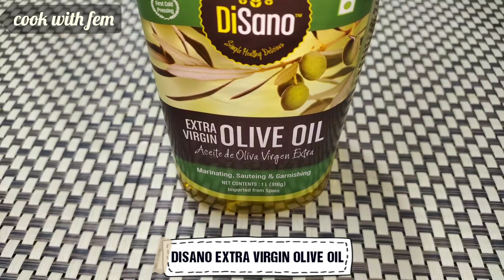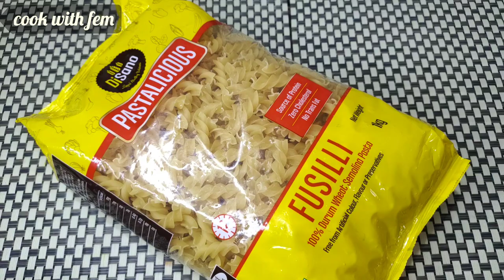Indian Style Veg Pasta | Healthy And Tasty Vegetable Pasta Using Disano Wheat Semolina Pasta ❤️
Disano Wheat Semolina Pasta
Try this amazing Pasta recipe using Disano Wheat semolina Pasta because it's healthy version, can have it for dinner or breakfast or in tiffin boxes for kids

FUSILLI PASTA LINK TO PURCHASE

EXTRA VIRGIN OLIVE OIL LINK TO PURCHASE

DISANO EXTRA VIRGIN OLIVE OIL BENEFITS
Extra Virgin Rich In Aroma & Flavour

Best quality Olives are from Spain - Disano Olve oil is Made in Spain

Olive oil helps prevent Risk of Cardiovascular disiese

Loaded with beneficial Antioxidants

Highest source of Mufa among oils

It helps in reducing the levels of obesity

Olive oil has ZERO cholesterol

It reduces risk of osteoporosis

Regular use of Olive oil can help to keep check on normal blood sugar level

Salad Dressing, Marinating,Grilling,Favouring ,Bread Toast,Pizza & Pasta Preparation,Mediterranean Dishes,Steamed Vegetables

This is First Cold Press to give you Intact Nutrients

Good Fats to keep you healthy and active

DISANO WHEAT SEMOLINA PASTA BENEFITS

Free from artificial colour, flavour or preservative.

Product of Italy - Gives authentic Taste of Italian Pasta

Easy to make in 3 Steps - Boil , Mix with Fav Veg and Serve

A delicious way to eat more vegetables and legumes, which are often under-consumed.

100% Durum Wheat Semolina.

Vey Healthy way to make Kids eat more of Veggies which they ignore on Dinner table  add 2-3 Portion of Healthy seasonal Vegetables against 2-1 portion of Pasta.

You can make Indian Fussion Dish - Just add Boiled Pasta to your regular Sabji Prepared for Dinner or Lunch and serve

INGREDIENTS
Disano Fusilli Wheat Pasta - 500 gram
Disano Extra Virgin Olive Oil as required
Salt as required
Ginger chopped - 1 tablespoon
Garlic chopped - 1 tablespoon
Onion - 1 big
Tomato puree - 150 gram
Vegetables as required
Potatoes
Capsicum
Sweet corn
Carrot
Coriander leaves